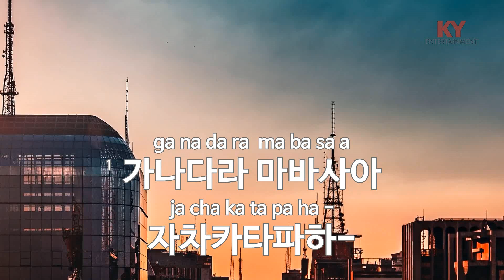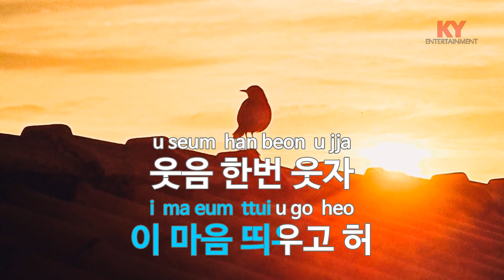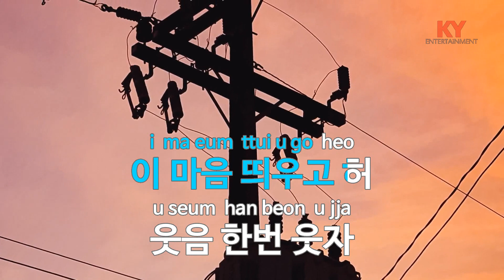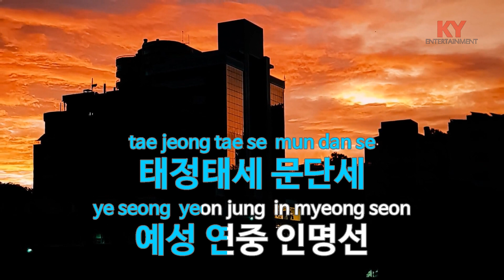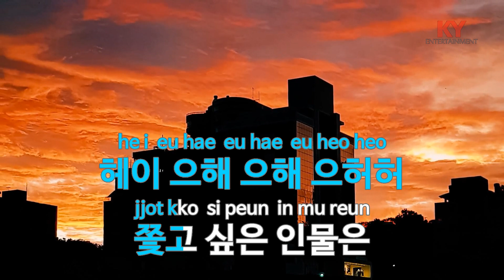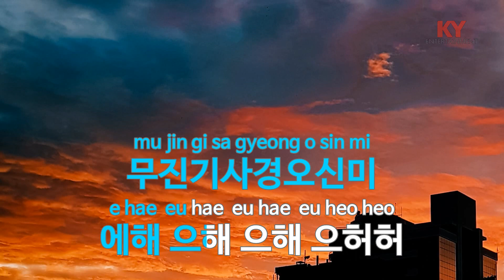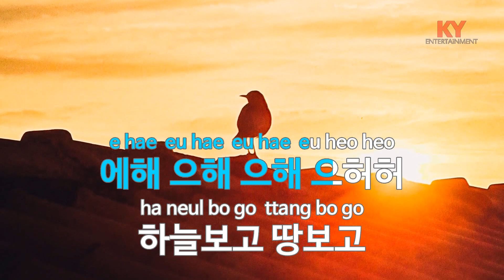[KY ENTERTAINMENT] 가나다라마바사 - 송창식 (KY.4201) / KY Karaoke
★ 곡 정보 ★
번호 : 4201
제목 : 가나다라마바사
가수 : 송창식
작사 : 송창식
작곡 : 송창식

Copyrightⓒkeumyoung